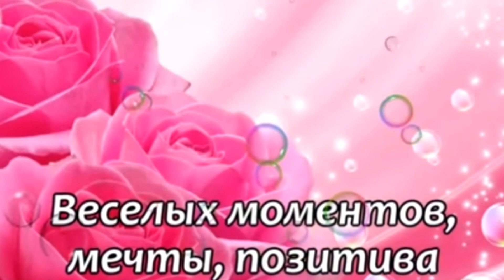С Днём Рождения